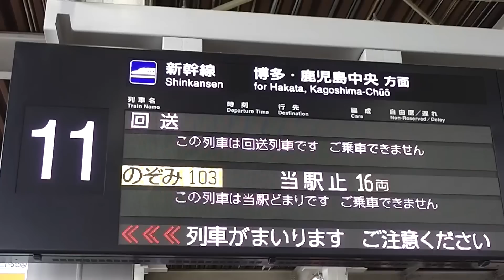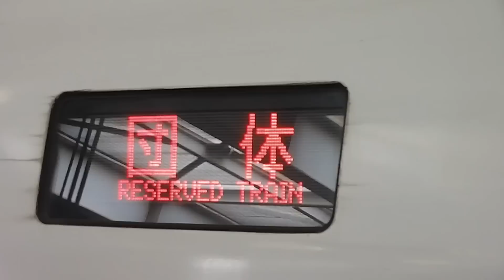団臨『カープ応援新幹線』 2015.5.16 広島駅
プロ野球・広島東洋カープの団体専用列車『カープ応援新幹線』が運転された。16両編成の列車1編成を丸々貸切るのはプロ野球史上初めてという。この日、東京・新横浜・名古屋・新大阪・新神戸の各駅からのカープファンを乗せた列車が広島駅11番線ホームに到着した。編成は700系3000番台B8編成。